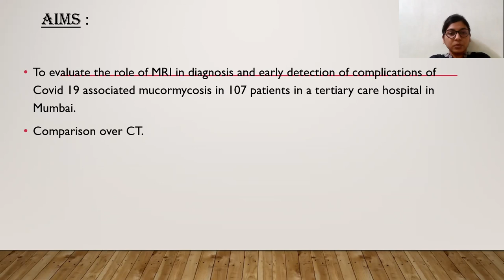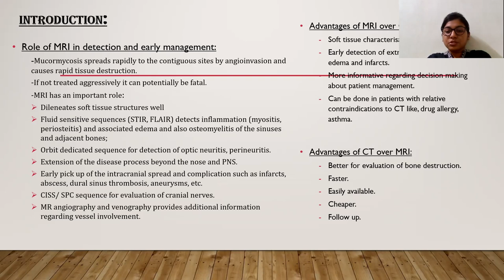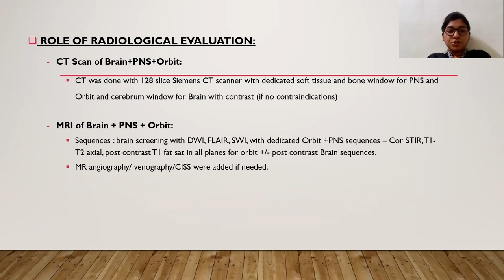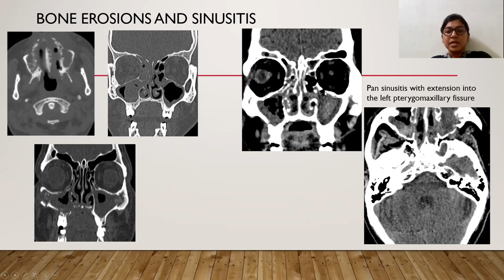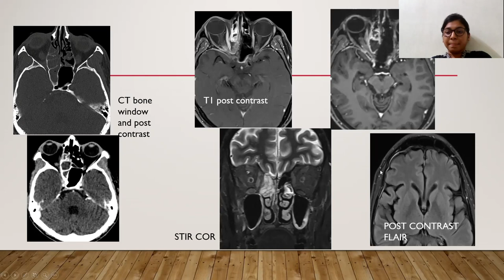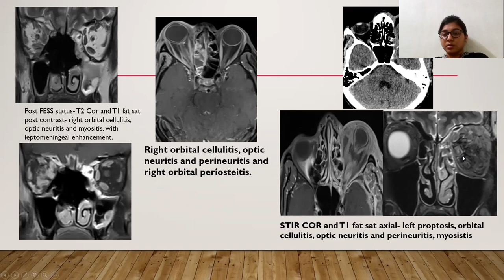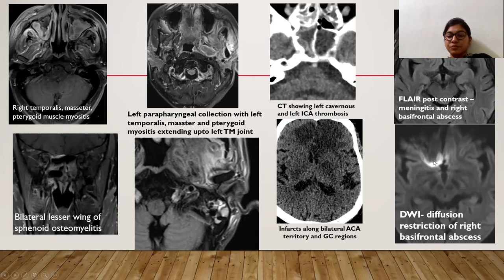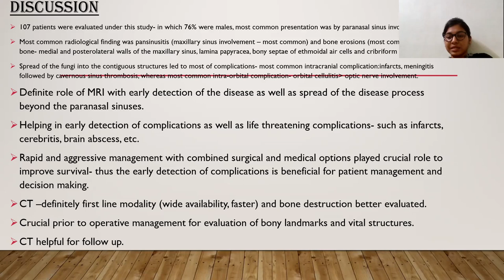AYANTIKA MAITY | ROLE OF MRI IN DIAGNOSIS OFCOMPLICATIONS OF COVID ASSOCIATED MUCORMYCOSIS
COMPLETE MASTERCLASS SERIES: BULK DISCOUNT OFFER